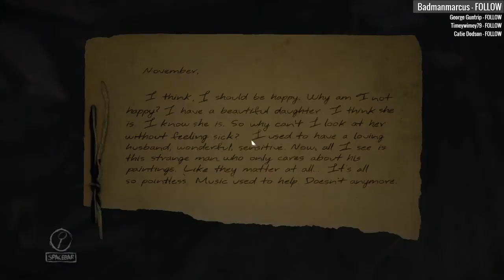Layers of Fear walkthrough [13] w/YourGibs - Part 13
Layers of Fear horror let's play walkthrough gameplay

Developer: Bloober Team / Aspyr
Let's Play ♦ Layers of Fear with YourGibs Walkthrough commentary game play

STORY: You take another drink as the canvas looms in front of you. A light flickers dimly in the corner. You’ve created countless pieces of art, but never anything like…this. Why haven’t you done this before? It seems so obvious in retrospect. Your friends, critics, business partners—soon, they’ll all see. But something’s still missing…

You look up, startled. That melody… Was that a piano? It sounded just like her… But, no—that would be impossible. She’s gone. They’re all gone. Have to focus. How long has it taken to get to this point? Too long, but it doesn’t matter. There will be no more distractions. It’s almost finished. You can feel it. Your creation. Your Magnum Opus.